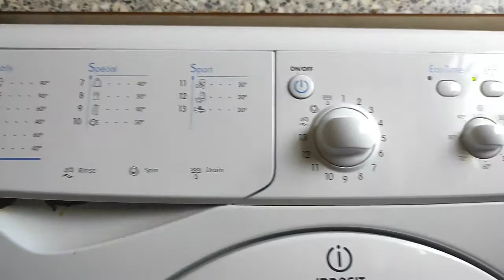Indesit Syntetyki 40 faza namaczania/wyczuwania